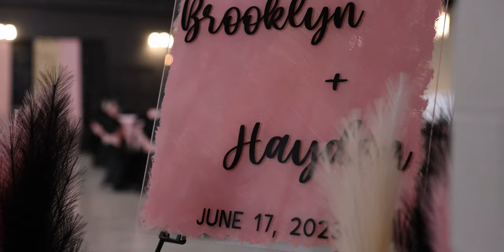Playful Upbeat Wedding at the Hardin County Armory || Brooklyn & Hayden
Mr. + Mrs. Jordan got married at the Hardin County Armory and it was the most gorgeous, stress-free day I think there ever was!

Brooklyn and Hayden, thank you so so much for having us capture your wedding day! We are so pumped for you!